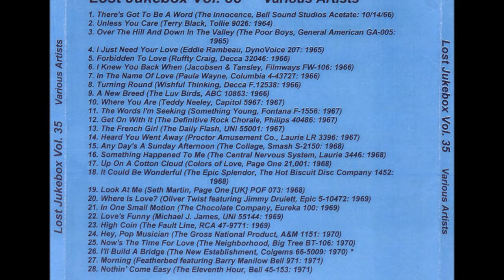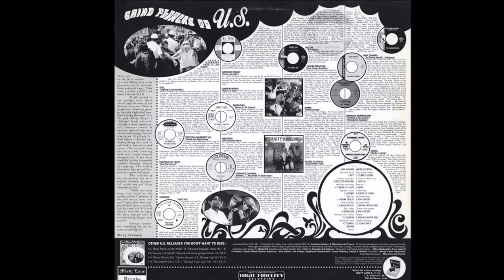Proctor Amusement Co. - Heard You Went Away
Proctor Amusement Co. – Heard You Went Away/Call Out My Name
Label: Laurie Records – LR 3396
Format: Vinyl, 7", 45 RPM, Single
Country: US
Released: Jul 1967